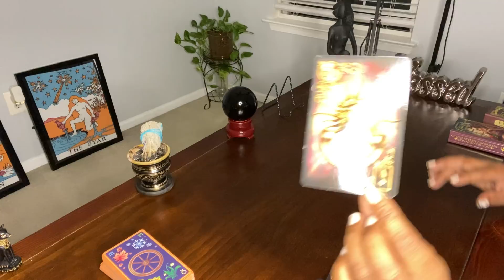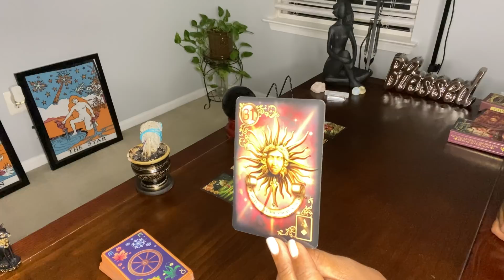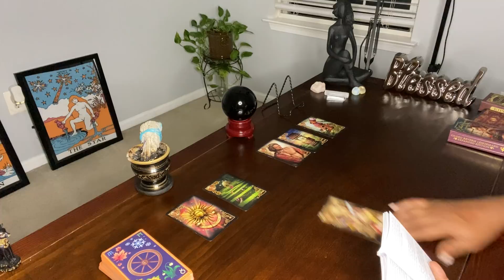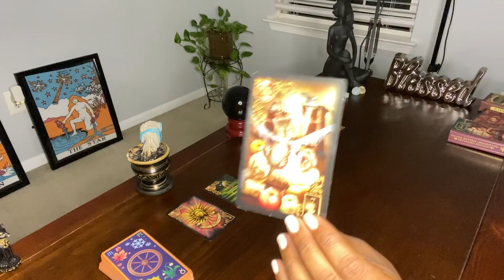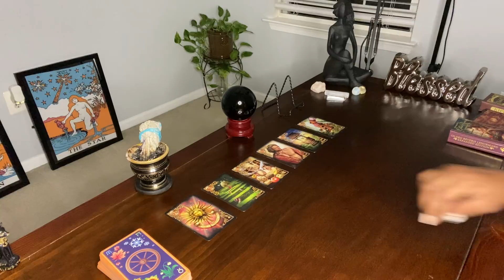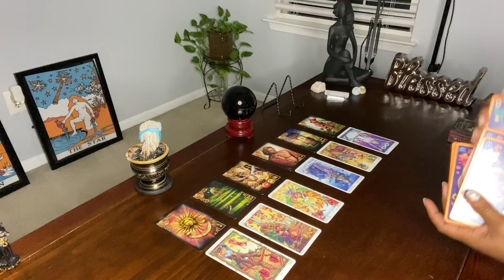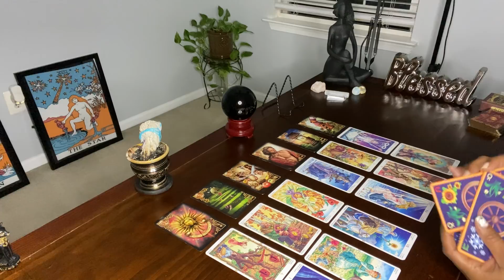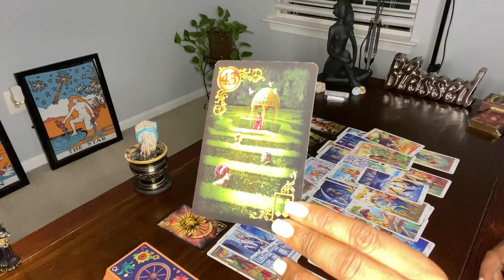DON’T GET COCKY, DM. UR CIRCLE IS TAKING FROM U IN BITS & PIECES; HOPING YOU FAIL & DON’T MOVE ON ..